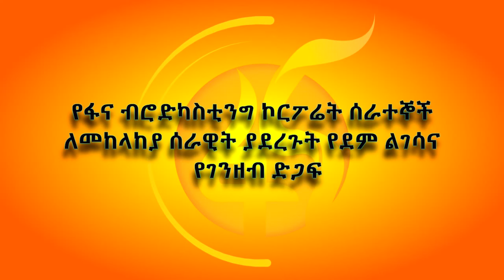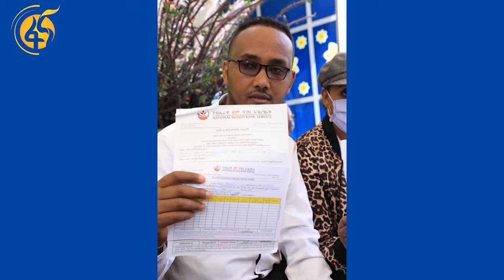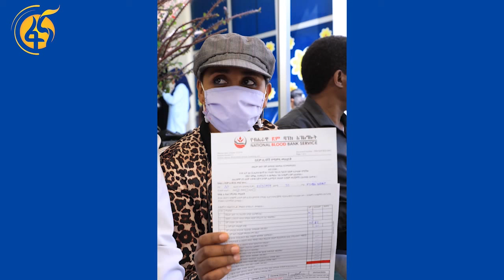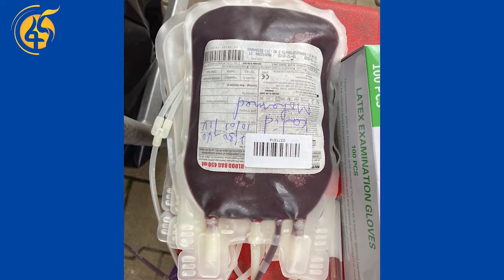የፋና ብሮድካስቲንግ ኮርፖሬት ሰራተኞች ለመከላከያ ሰራዊት ያደረጉት የደም ልገሳና የገንዘብ ድጋፍ በፎቶ